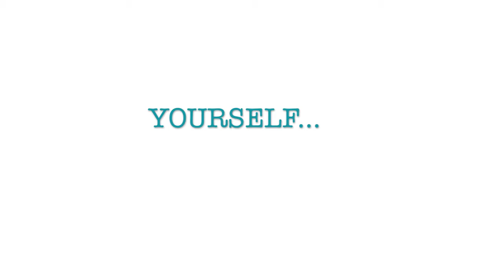Book Trailer - Rules of the Game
This is the official trailer of the upcoming book: Rules of the Game by Dr Sumit D Chowdhury. The book is designed to help young professionals discover, learn and invent their personality and take deliberate control over the lives. The key is to consider your career as a game and go play it with the right spirit. You will conquer your fears, failures, politics, change and always be ready to find a solution. You will create a positive energy environment that will inspire many to do their best. The interviews with very successful CEOs like Nitin Paranjne, Prasoon Joshi, Subroto Bagchi, Vinita Bali, Nainalal Kidwai, Roopa Kudwa, Anjali Bansal, Ganesh Natrajan, BS Nagesh, Sanjay Behl and Siddharth Roy Kapur bring many of the concepts to life.

There is contribution from hundred of people from around the world who have talked about their thoughts and wishes when they were entering the workforce. This book contains all those concepts.

The book is published by Bloomsbury India in March 2014.